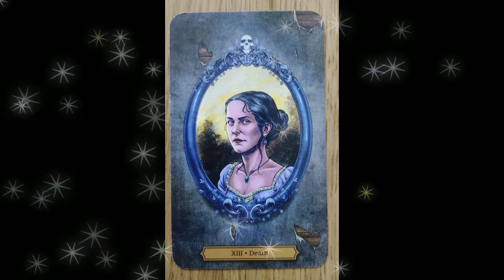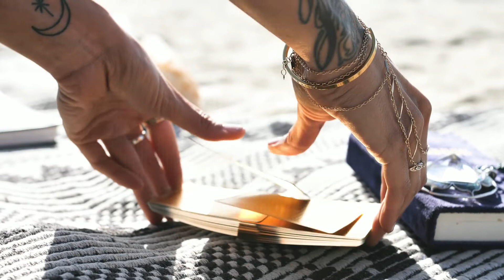CANCER Mensaje del 16 al 23 de Septiembre .🦀 Carta Semanal.🦀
Este video contiene información del horóscopo semanal para el signo de cáncer, en tarot y alquimia encontraras mensajes e información de los signos astrológicos semanalmente.
Gracias por apoyarnos, darle «me gusta», comentar y compartir eso hace que el canal crezca y mejore su contenido.